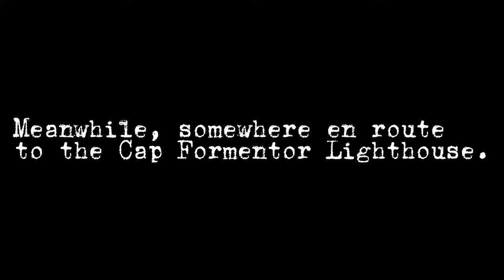My First Cycling Holiday | Majorca | DAY FIVE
Last day of our holiday and the birth of 'The Mountain Goat'